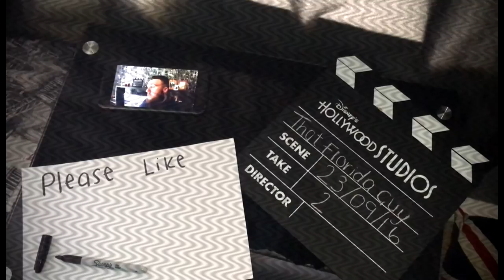Daily Vlog: Busy Busy Busy on my day off.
daily vlog. today is my day off and I'm busy doing my hobby of customising American football helmets. we also talk about trying five guys